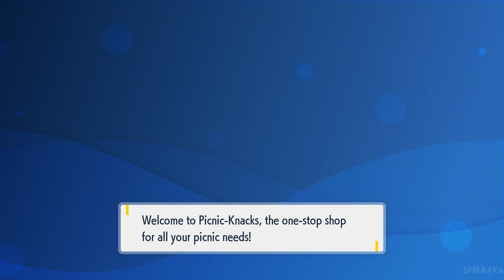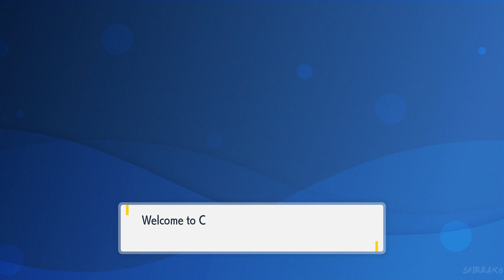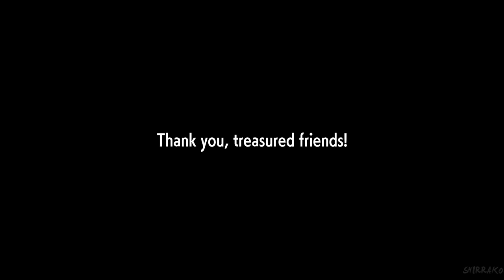POKEMON SCARLET & VIOLET Gameplay Walkthrough FULL GAME (No Commentary)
Pokemon Scarlet & Violet Gameplay Walkthrough Switch No Commentary 1080p 60fps HD let's play playthrough review guide